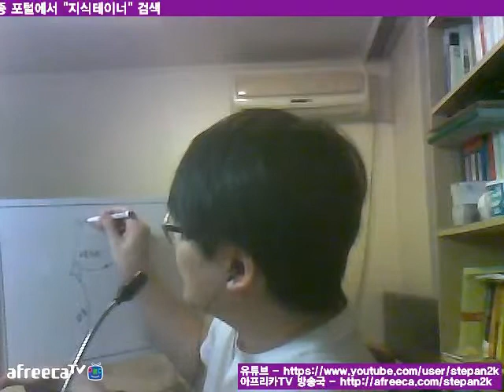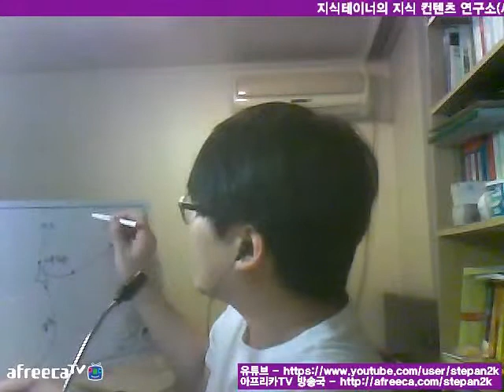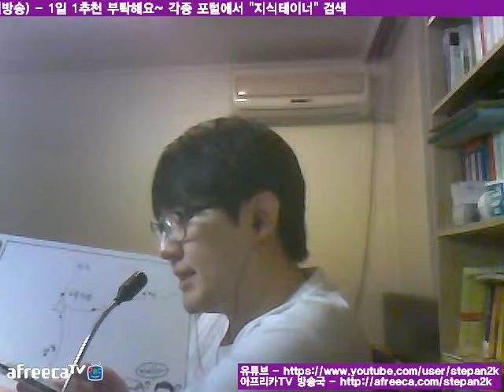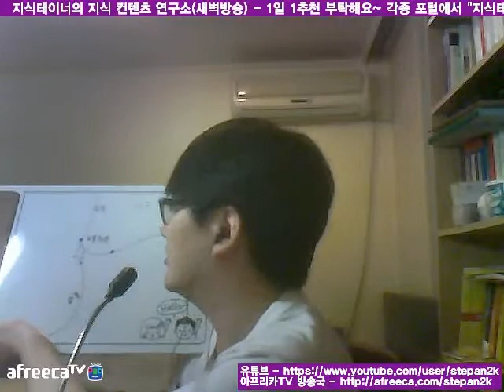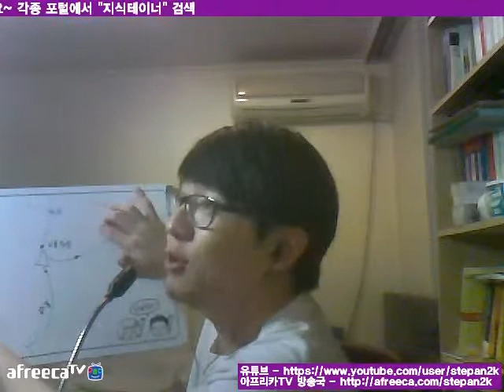간도 협약과 간도의 날 | 지테TV 사심 史心 역사 8화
9월 4일 간도 협약을 계기로 기념일이 된 간도의 날.
간도의 역사는 어땠을까요?